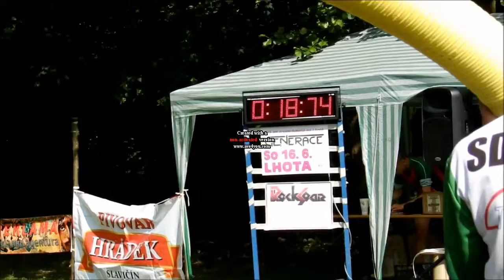SDH Vrbka dorostenci Šarovy 3.6.2018 1.